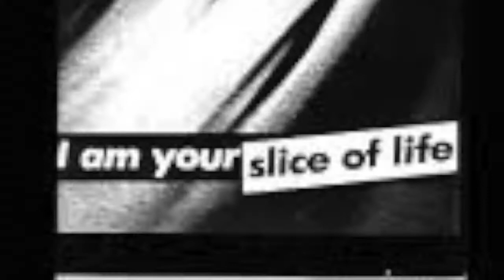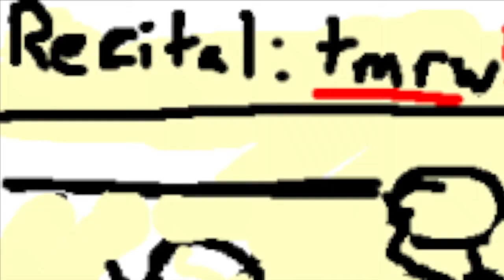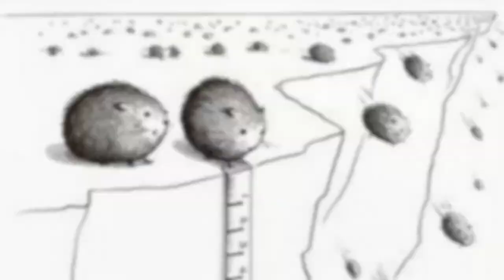Bad Luck Streak in Dancing School: An Unofficial Slideshow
Slideshow/video inspired and accompanied by Warren Zevon's "Bad Luck Streak in Dancing School." Slideshow compiled and edited by passage2truth. Not an official video.